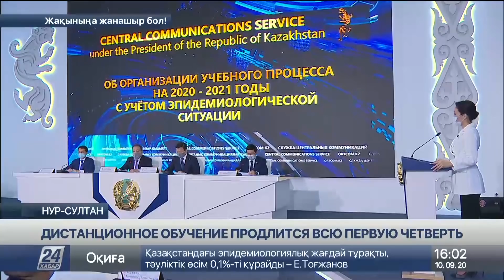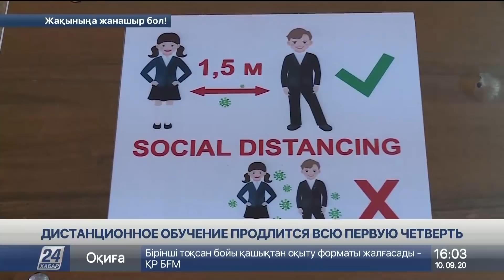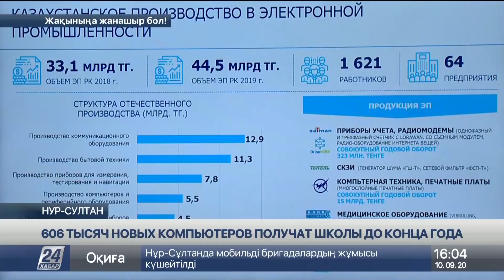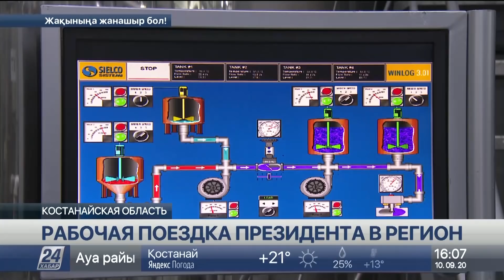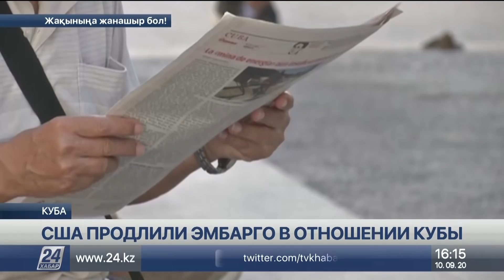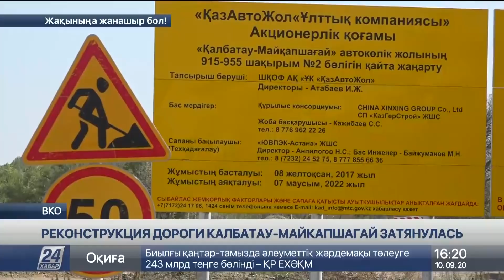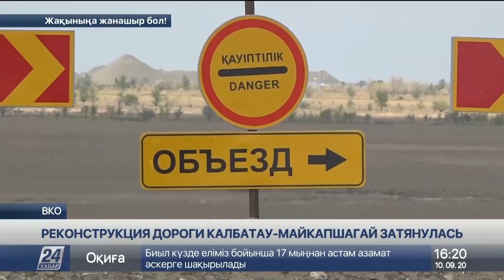Выпуск новостей 16:00 от 10.09.2020